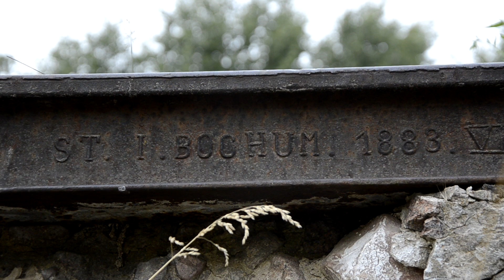BMW K1100 Cafe Racer. Чистовик.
Обкатка долгожданного проекта.